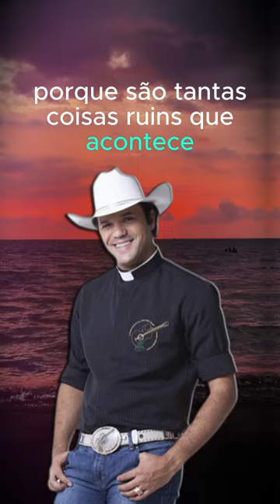Padre Alessandro Campos - 22.11.23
** AVISO IMPORTANTE **